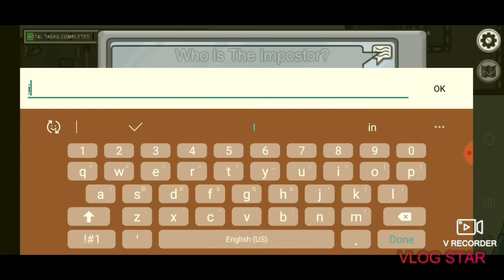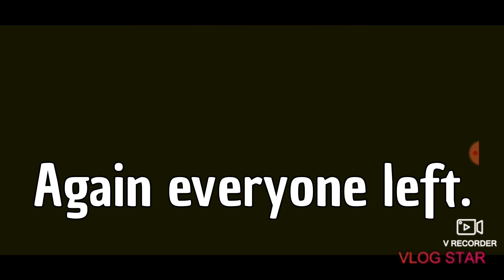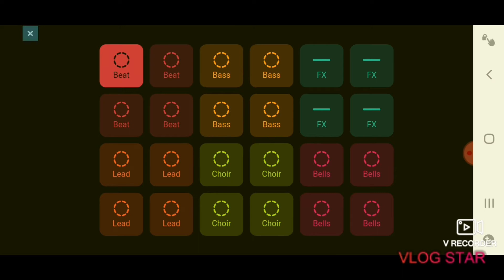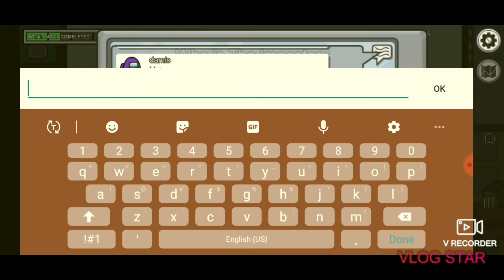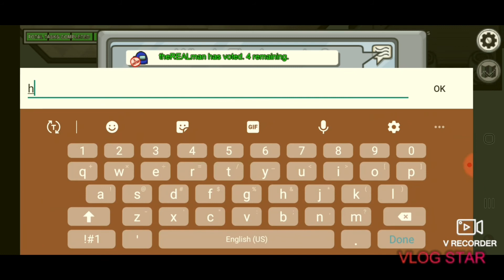Weird impostor wins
Title : Don't Leave Me Here Alone
Artist : Aryll Fae
Genre : EDM
Mood : Bright